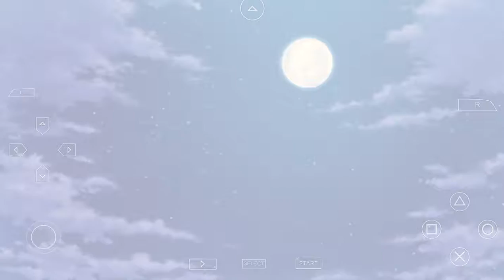Teaser for Romeo Vs Juliet PSP By Quinrose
This is another of their fairy-tale like otome games, I adore all of them and they are out of print collectibles that I own. This channel is for my non-Alice Quinrose games and the SWD out of print games I may release that I owned here. Enjoy, I plan to translate this one soon in pieces along with a few others. Here you can fall for all the Romeo/Juliet cast and do it as you're hunting them as vampires in that world, heheheheh.

Side note, if you like stuff like this I update all the time in the Discord and when not backing up my SWD stuff I update publicly quite often, so subscribe if you want to know when and I even built a discord server that you can find the link to in my about (on my main Sierra Herb YouTube channel page and here in description). That's for stuff I'm still editing and for my stuff I'll eventually do something with, in the only private tabs, for subscribers.

Rest is unlocked and you can promote there too, with some other creators and translators that are there now. Happy watching and hope to see you there. Thx!